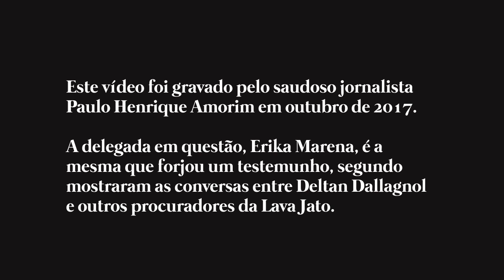Entenda: Paulo Henrique Amorim foi profético neste vídeo gravado há mais de três anos.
O saudoso jornalista Paulo Henrique Amorim foi profético neste vídeo gravado há mais de três anos. O vídeo lembra a morte do reitor Luiz Carlos Cancellier, da UFSC, que se matou após ser humilhado em erro judicial capitaneado pela delegada Erika Marena. Na semana passada, descobrimos que a mesma delegada forjou um testemunho que não ocorreu, segundo mostraram as conversas entre Deltan Dallagnol e outros procuradores